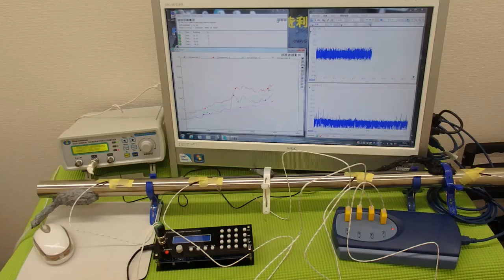表面弾性波を利用した、オリジナル超音波システム ultrasonic-labo